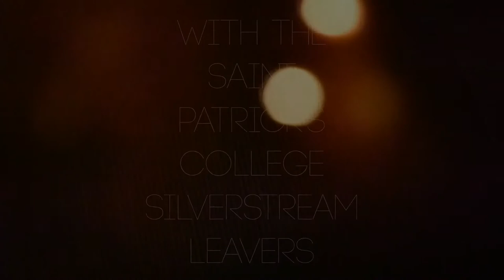Lighting The Night - Silverstream Leavers Ball (Theme)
Lights and lanterns my friends, Lighting the Night is our theme.

Shot and edited by Jack Close